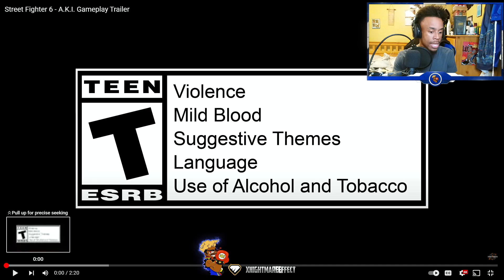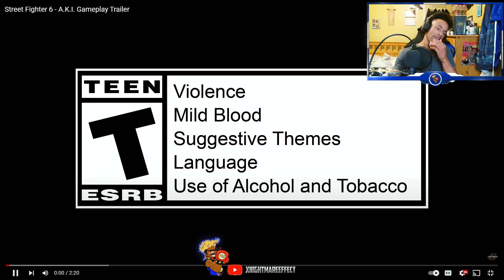SF6 AKI LOOKING REAL GOOD! (AKI GAMEPLAY REACTION)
Capcom has revealed GAMEPLAY footage for AKI ( New Poison style character) for Street Fighter 6. Let's take a look at it

GOAL: ROAD TO 100K ON YOUTUBE
Achieve Silver Play Button has started

Stream Schedule
Quick Change!
8:30am or 8:30pm start time (9 the latest)
Central Time